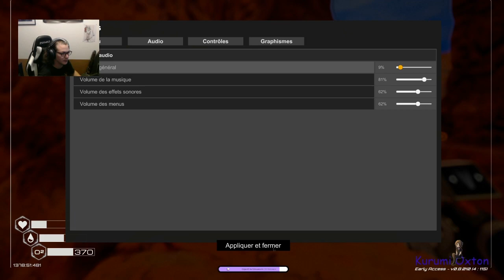[FR/PC] Des fusées et du farm !! Planet Crafter EP05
Je commence à manquer de certaines ressources, mais heureusment les fusées sont là !!